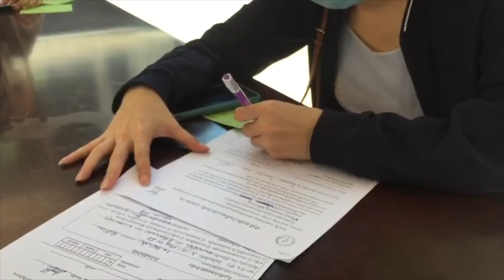แซงทุกวัคซีน มาได้ไง ซิโนฟราม :) LAOS THAI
วัคซีนเหมือนกัน ก็ไปมากันง่ายขึ้น :) เพราะลาวและไทย มีอะไรที่คล้ายกัน
ขอขอบคุณ ราชวิทยาลัยจุฬาภรณ์
ที่ทำทุกอย่างให้เรารอดและปลอดภัยไปด้วยกัน